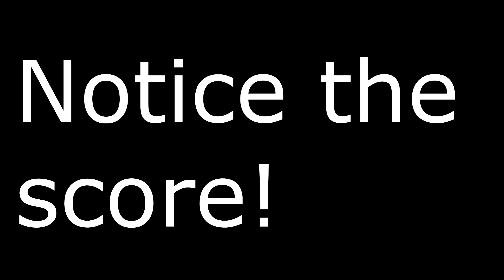THE GKS IS INSANE. Road to Dark Matter - GKS. Biggest comeback EVER!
If you enjoyed the video leaf a life! Dark Matter will be MINE MWAHAHAHA!